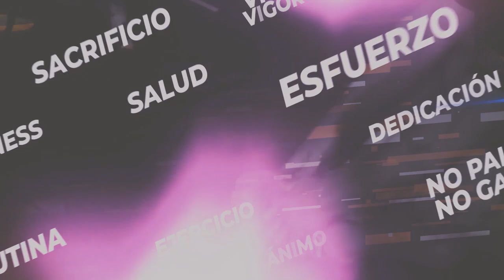YoEntrenoConLaGaceta. Clases de pilates con Gabriela Massuh